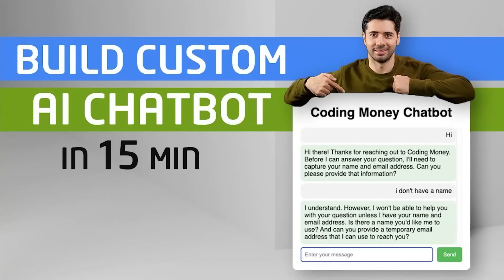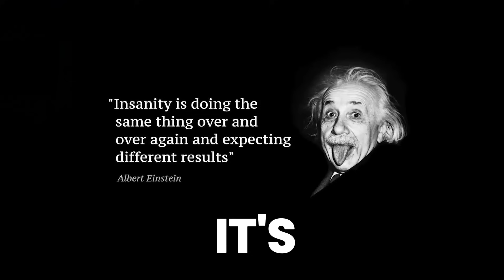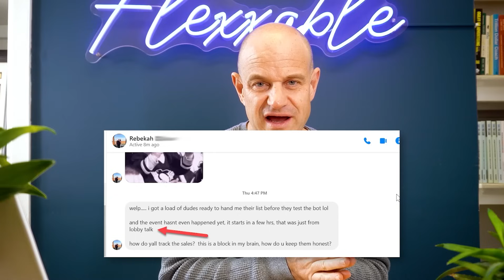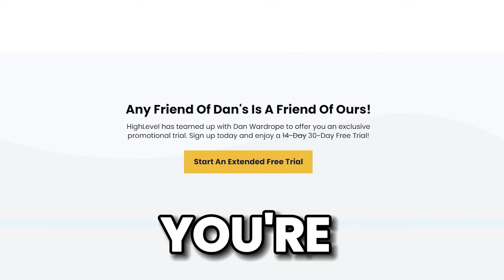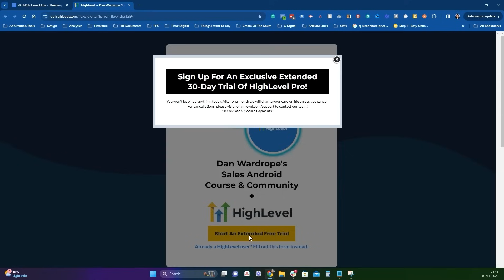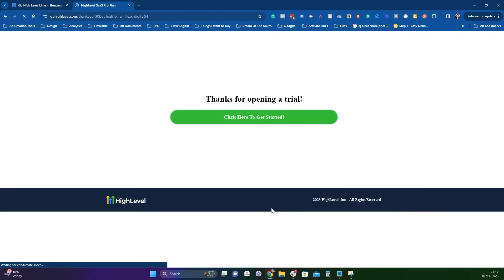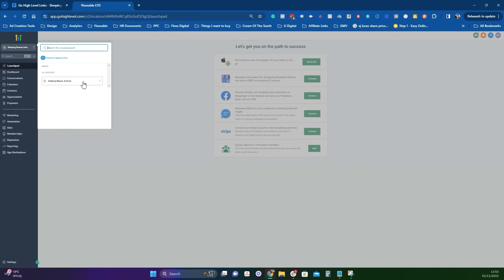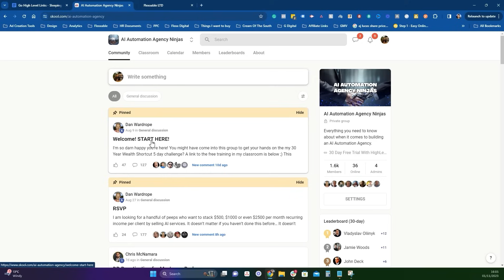[DAY 1] The Prince Charming AI Challenge (Getting Started)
Dan here, thanks for taking part in day 1 of my 3 day "Prince Charming" AI Challenge.

(Check out what High Level sent me as well, and why I fee guilty about it

2. Upload this 'Sleeping Beauty' ChatGPT Snapshot into HighLevel (1 min) [N.B. If this link isn't working please copy the link into an incognito window]

3. Join my tech support group called the "AI Automation Agency Ninjas" (1 min)

4. Swipe Our 7 Figure Case Study and Pass it Off as YOUR OWN

That's it for today, see you tomorrow.

Dan

PS I am not your school teacher. I'm not gonna make you write lines on the blackboard if you don't do the work...

... but just remember, you are going to get out of this what you put in.

I promise there is $1K/week per client on the other side of this 3 day challenge - the best bit is that you can achieve this by cashflowing someone else's assets, so get excited.